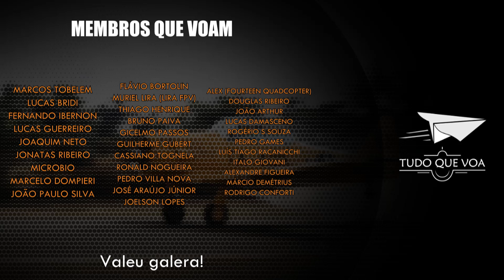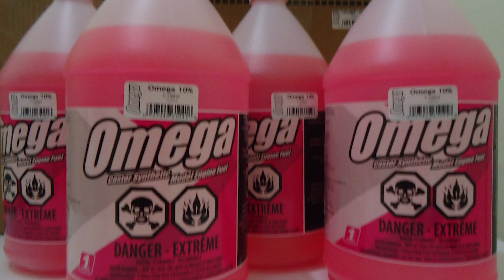Por que é MELHOR começar no AEROMODELO ELÉTRICO???